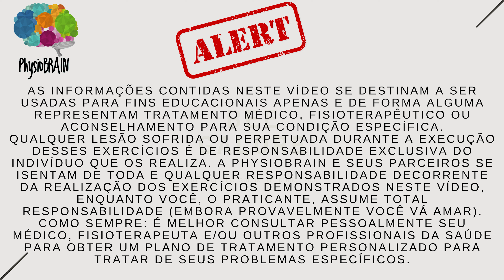TESTE SEU CÉREBRO! Faça essas duas atividades para verificar como está sua memória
Descubra o verdadeiro potencial do seu cérebro com o Método PhysioBRAIN. Inicie o seu treinamento de memória e cognição com mais de 30 exercícios altamente eficazes, baseados em evidências científicas.

- O Método PhysioBRAIN pode ser reembolsado em 7 dias se você não gostar do treinamento.
- Tenha acesso ilimitado a um excelente plano de treinamento para fortalecer o seu cérebro.
- Base científica com estudos recentes e inovadores.
- Centenas de usuários satisfeitos em todo o mundo.
- Melhore a memória, atenção, velocidade de processamento e o pensamento lógico.
- Sinta mais saúde e aptidão mental na sua vida cotidiana.
- Treinamento de memória cientificamente comprovado e personalizado.
- Prevenção da demência e do estresse através do treinamento cognitivo eficaz.

Método PhysioBRAIN - Seu cérebro ativo!